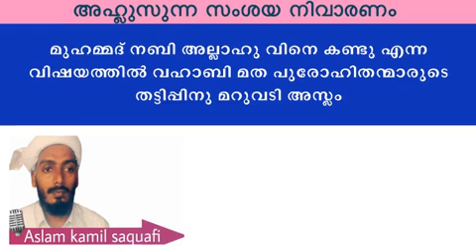മുഹമ്മദ് നബി അല്ലാഹു വിനെ കണ്ടു എന്ന വിഷയത്തിൽല വഹാബികൾക്ക് മറുപടി | Aslam Kamil Saqafi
അഹ്ലുസുന്ന : മുഹമ്മദ് നബി അല്ലാഹു വിനെ കണ്ടു എന്ന വിഷയത്തിൽല വഹാബികൾക്ക് മറുപടി  |   Aslam Kamil Saqafi
മുഹമ്മദ് നബി അല്ലാഹു വിനെ കണ്ടു എന്ന വിഷയത്തിൽ വഹാബി മത പുരോഹിതന്മാരുടെ തട്ടിപ്പിനു മറുവടി അസ്ലം
വിഷയം : മുഹമ്മദ് നബി അല്ലാഹു വിനെ കണ്ടു എന്ന വിഷയത്തിൽല വഹാബികൾക്ക് മറുപടി
മറുപടി തരുന്നത് : Usthad Aslam Kamil Saqafi